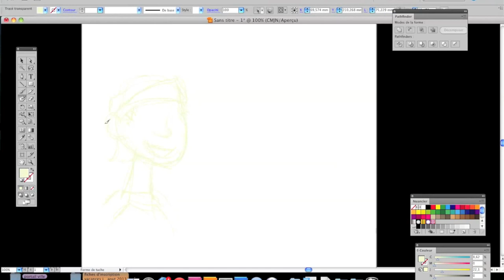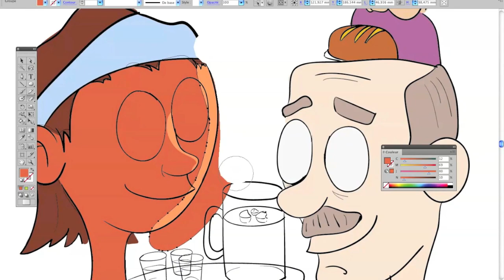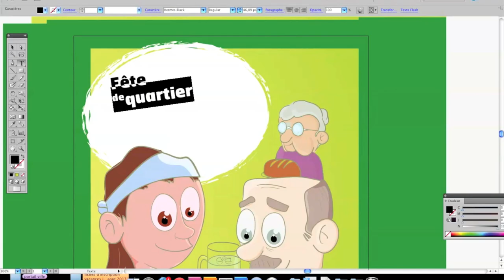Video illustrator Timelapse Digital Painting - Speed painting - Speed Drawing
Adobe Illustrator (Software),Software (album),Drawing,Painting,Speed (comics),Artist,Drawings,adobe cs5,illustrator,Paintings,Paint (Visual Art Medium),Paint (software) digital painting timelapse